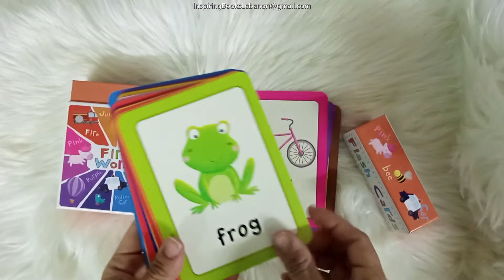Flashcards - First Words - North Parade